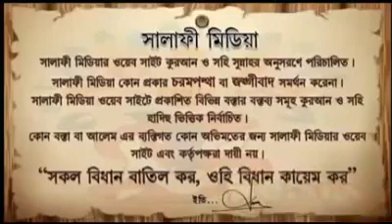বে নামাজির হাতের রান্না খাওয়া যাবে কি ? শাইখ জাহিদ মাদানী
বে নামাজির হাতের রান্না খাওয়া যাবে কি ?
শাইখ জাহিদ মাদানী